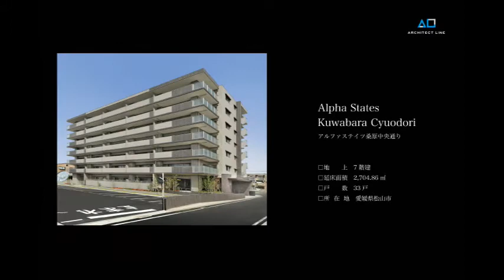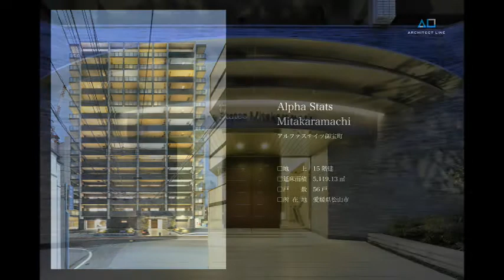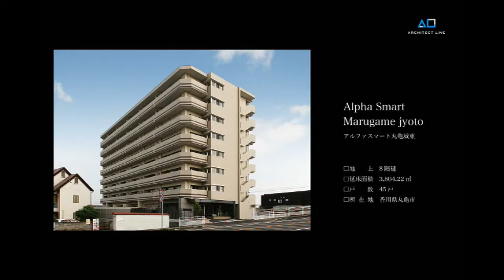ARCHITECT LINE PV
2016年制作
企画構成、ディレクション / CM食堂
MC制作、映像編集 / MAJIN PRODUCTION